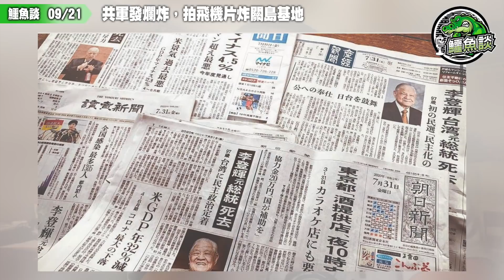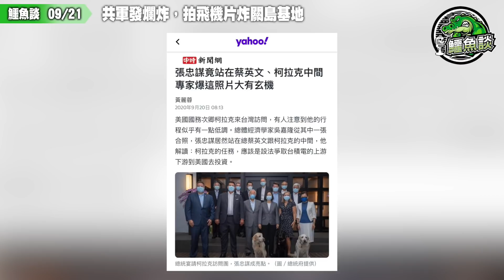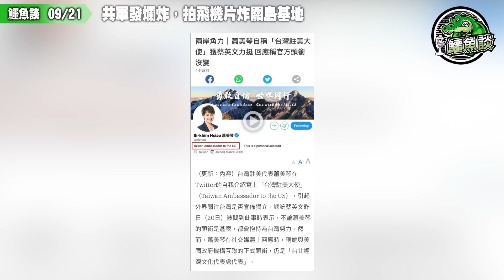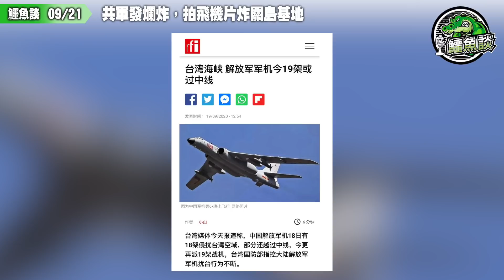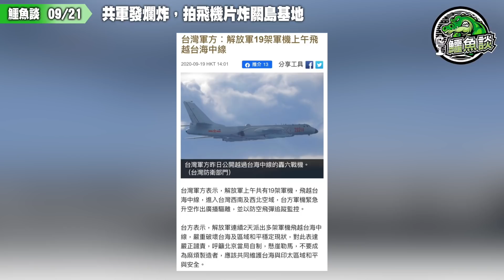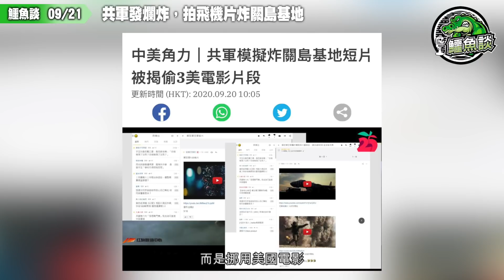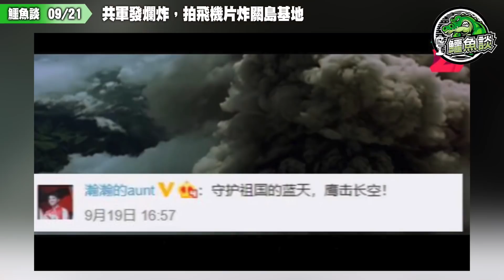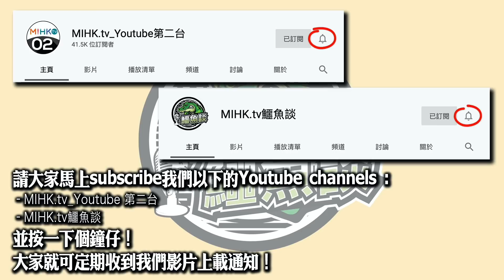鱷魚談0921\ 共軍發燗炸，拍飛機片炸關島基地! 美國國務次卿爭取台積電赴美設生產線，飛起中國！美國、台灣越行越埋，老共火起！打飛機上癮，幻飛炸關島，拍假片呃愚民！中共精神勝利法，柒出國際！